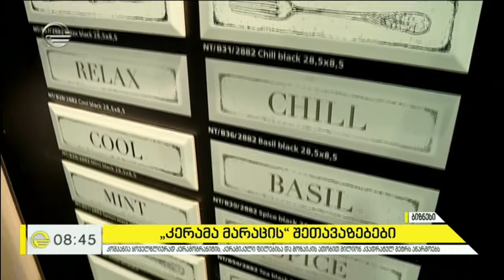CashBack | Kerama Marazzi Outlet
გაიაქტიურე -ზე Kerama Marazzi Outlet-ის შეთავაზება, ლიბერთის ბარათით ლიბერთის ტერმინალზე შეიძინე კერამიკული ნაწარმი და დაიბრუნე ანგარიშზე გადახდილი თანხის 5%